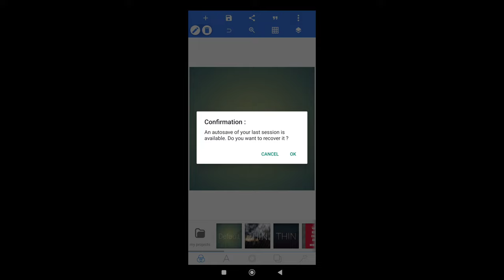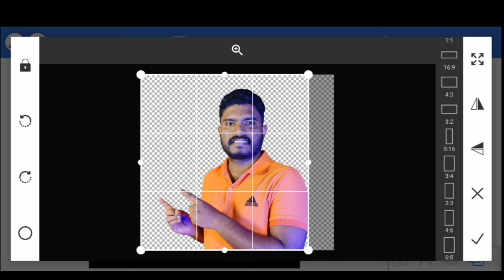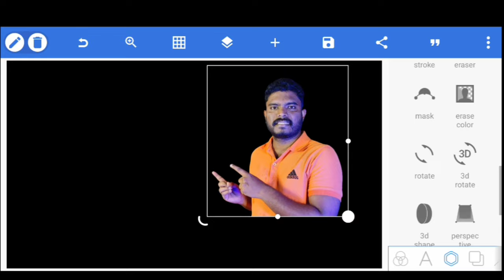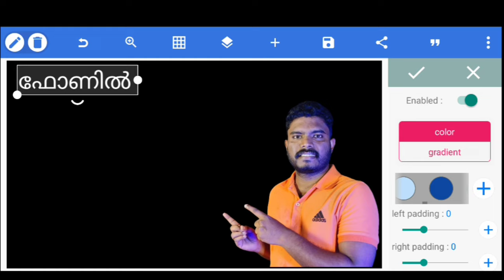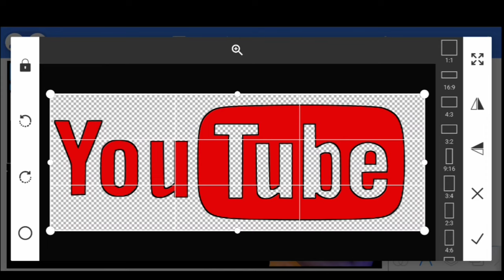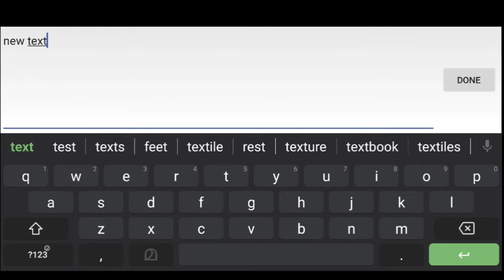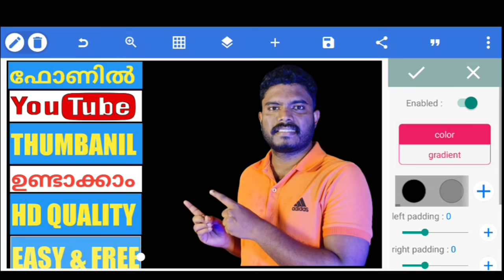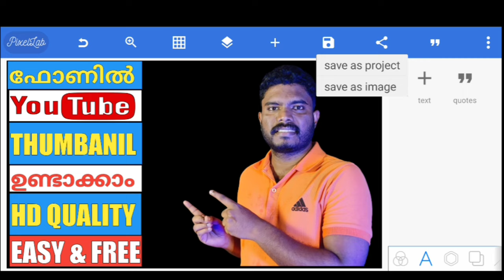How to Make YouTube Thumbnail Easy&Free 2022 | ഫോണിൽ യൂട്യൂബ് thumbnail ഉണ്ടാകാം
Hi friends, I'm Martin Raju. This is a vlog channel, so you'll find some really good informative vlogs and travel vlogs on my channel.  This channel will also be useful for newcomers to YouTube.  You can also find videos related to YouTube here.
ഹായ് ഫ്രണ്ട്‌സ്, ഞാൻ മാർട്ടിൻ രാജു. ഇതൊരു വ്ലോഗ് ചാനൽ ആണ്, അതുകൊണ്ട് തന്നെ നല്ല നല്ല ഇൻഫർമേറ്റീവ് വ്ലോഗുകൾ, ട്രാവൽ വ്ലോഗുകൾ നിങ്ങൾക്ക് എന്റെ ഈ ചാനലിൽ കിട്ടുന്നതാണ്. അതുപോലെതന്നെ പുതിയതായി യൂട്യൂബിലേക്കു കടന്നു വരുന്നവർക്കും ഈ ചാനൽ ഉപകാരപ്പെടും. യൂട്യൂബ്മായി ബന്ധപ്പെട്ട വീഡിയോകളും നിങ്ങൾക്ക് ഇവിടെ കിട്ടുന്നതാണ്. അപ്പോൾ ഇനി വരുന്ന വീഡിയോസ് മിസ്സ്‌ ചെയ്യാതിരിക്കാൻ ചാനൽ സബ്സ്ക്രൈബ് ചെയ്യാൻ മറക്കല്ലേ.

Time Stamps:-
00:00| Introduction
01:00| Part 0: How to Make youtube thumbnail easy and free
03:00| Part 0: Change Background
05:00| Part 0: How to add images
08:00| Part 0: How to add text
10:00| Part 0: How to add text color
11:50| Part 0: How to add font
16:00| Part 0: How to Add shapes
18:00| Part 0: How to add Strokes
19:00| Part 0: How to copy texts
20:000| Part 0: Youtube thumbnail is ready
21:00| Part 0: Save the project and save the thumbnail to gallery
22:00| Part 0: Exported thumbnail to gallery

 the purpose of criticism, commentary, news reporting and teaching.